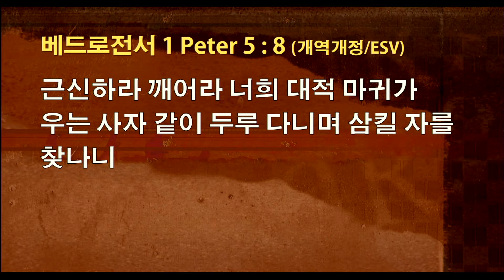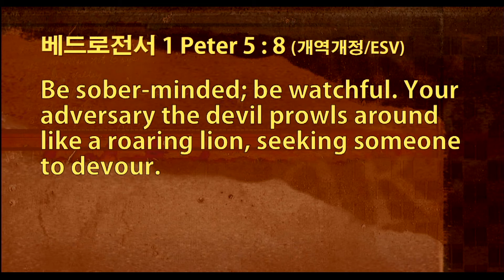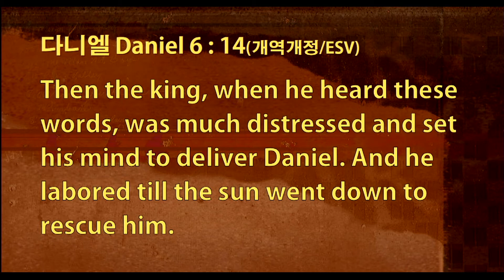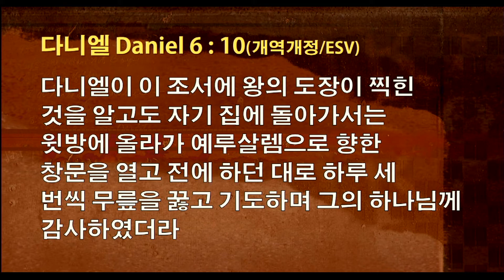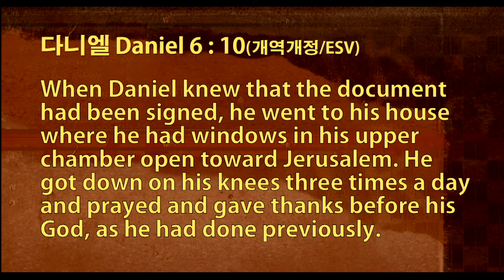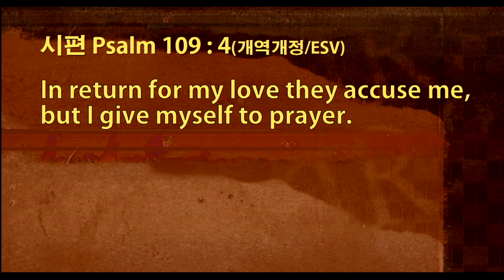다니엘26_나는 기도할 뿐이라!(A Man of Prayer!) [벧엘교회 주일설교] 2018.06.03 백신종 목사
[BethelChurchMD]

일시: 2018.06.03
제목: 나는 기도할 뿐이라!(A Man of Prayer!)
설교: 백신종 목사